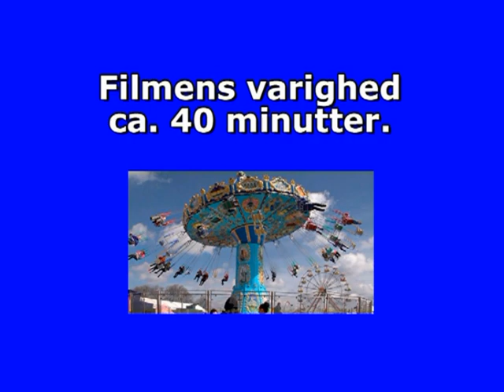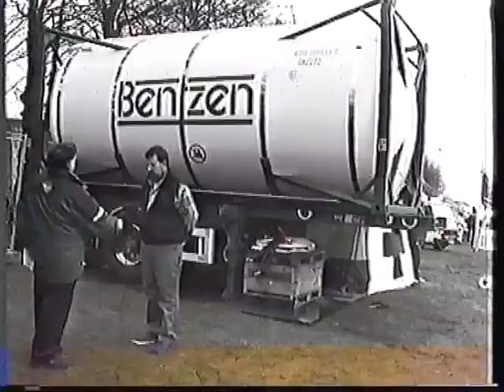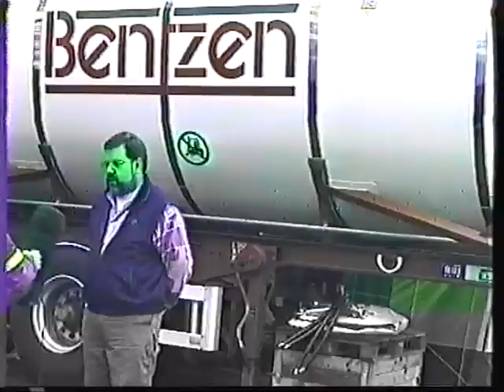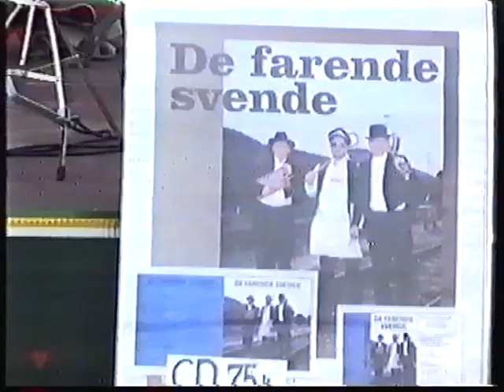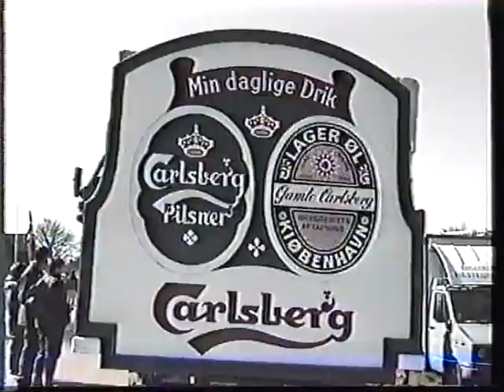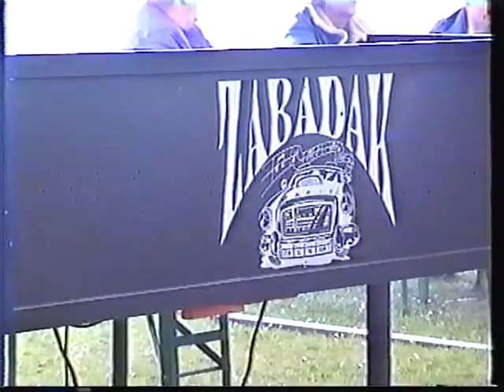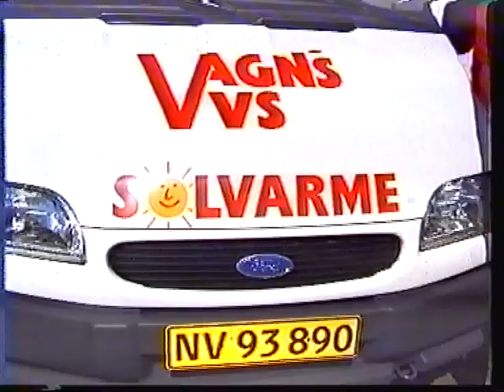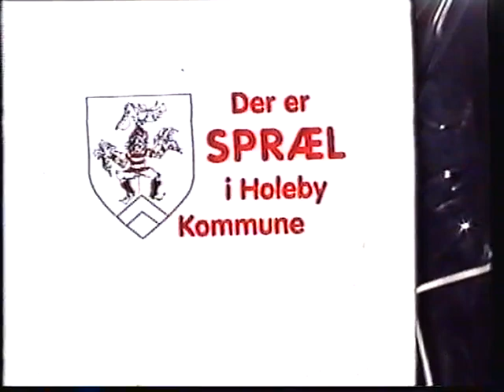Heste og Kræmmermerked 1997.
På Døllefjelde-Musse Heste- og Kræmmermarked, 24. – 27. april 1997.
Palle Tækker og Kaj Ludvigsen besøger Markedet, hvor bl.a. Frede Justesen fortæller om opbevaring af øllet, hvor De Farende Svende optræder, Lise Jeppesen fortæller lidt om de praktiske gøremål, samtaler med indehavere af stande, salg af heste, gøglerbryllup, ”Cowboy-Lone" og afslutning med interview med Ole Ottosen.
Filmens længde ca. 40 minutter.